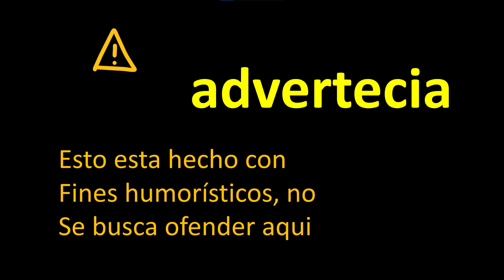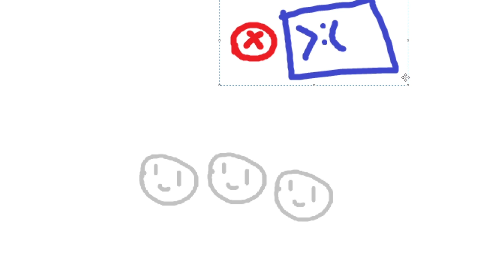BPMDH 1: ¡Uy, se enojó!